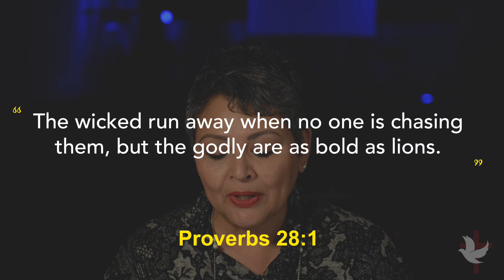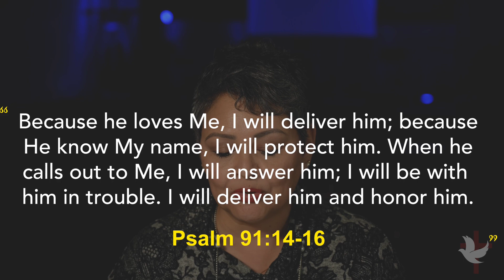Daily Devotional-Boldness | Pastor Frances Sanchez | Faith Tabernacle | 02/02/2023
Join us for our devotional as Pastor Frances encourage us that boldness comes from knowing God.